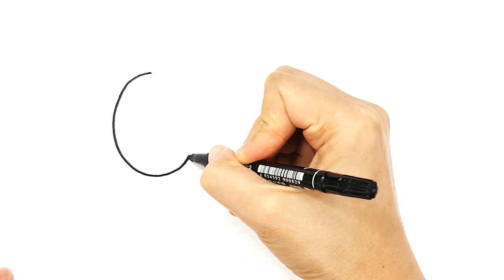How to draw Percy The Small Engine . learn colors easy drawing painting coloring pages for kids